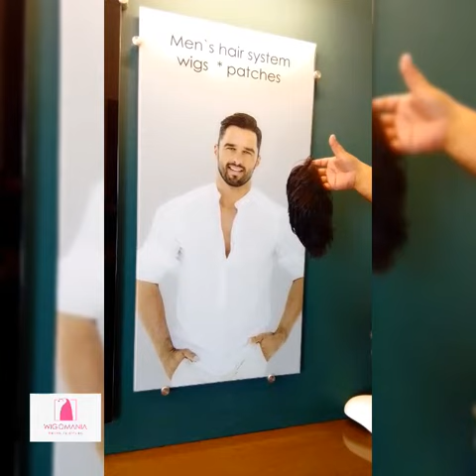Men's Hair Wigs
Exclusive Range of Hair Wigs for Men - Natural Hair Wigs @Wigomania
Trusted by 10000+ Clients for Non Surgical Hair Treatments. Explore Men Wigs & Toupee, Only at @Wigomania Perfect Solutions to Hair Problems.
📌Get Customized, 100%  Men's Hair Wig
📌Wilson Wig Natural Hair Wig
📌Mono Base Closure in Natural  Hair
📌Suffering from Hair Loss?
📌Get Free Demo & Consultation

For a FREE personalized consultation and demo at our hair studio in Karachi speak to Ms Sabira on 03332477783 or live chat on our